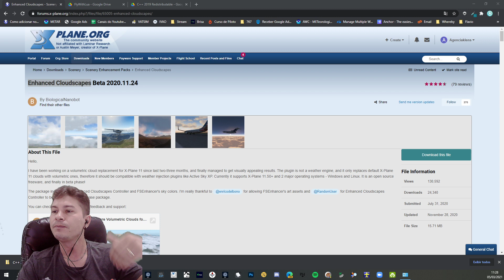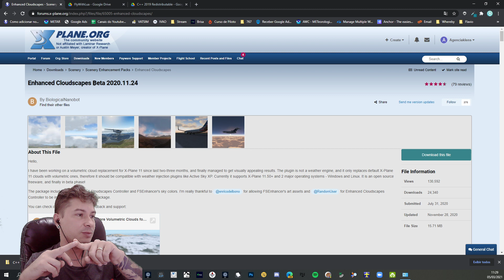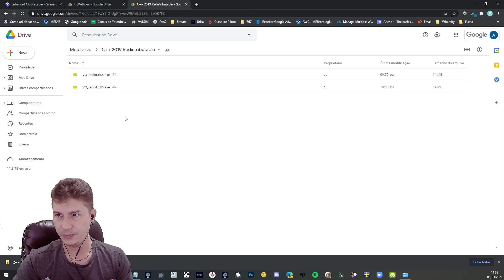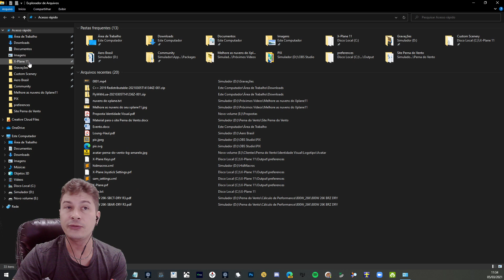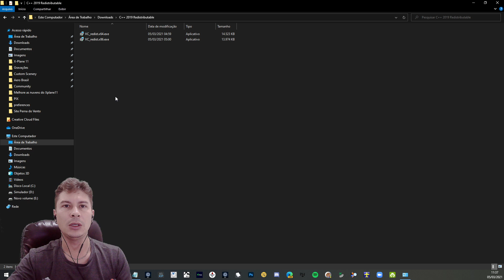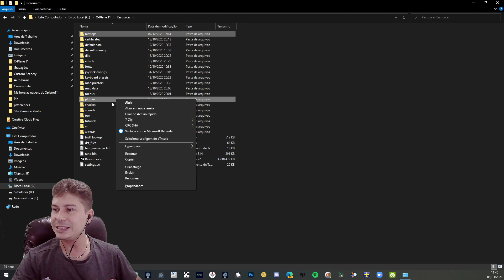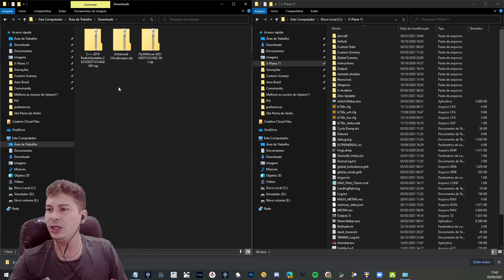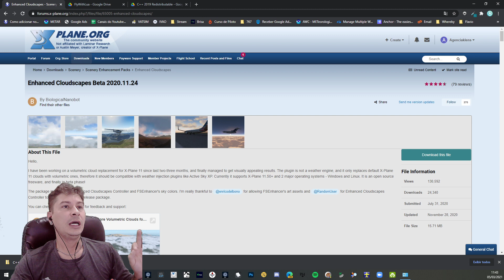Melhore as nuvens do seu X-Plane 11 com o Plugin Enhanced Cloudscapes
E ai Pessoal! Nesse vídeo eu vou mostrar como melhorar as núvens do X-Plane11 de forma gratuita!

Link para baixar as bibliotecas C++ 2019 Redistributable do Windows